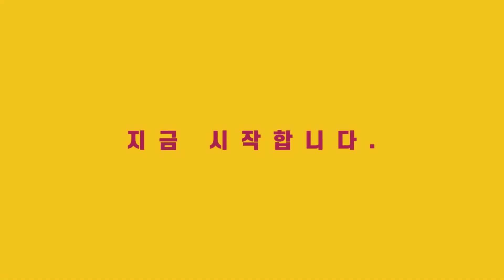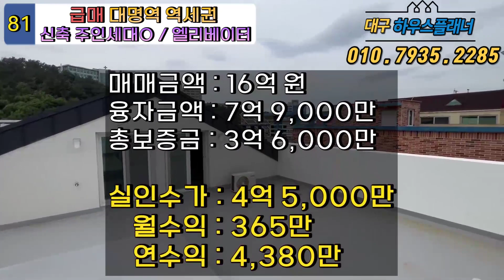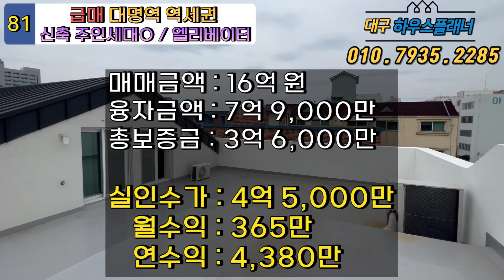[대구신축원룸매매] 급매 ★ 원가이하 정리 매물입니다 정말 괜찮은 물건입니다 [대구하우스플래너]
▶안녕하세요 대구하우스플래너Tv 입니다
항상 좋은 물건으로 보답하겠습니다.

▶대명역 역세권 신축 급매 매물입니다
매매금액 많이 내렸습니다. 주인세대 복층 테라스 갖추고 있으며
주변 입지조건 완벽합니다 거주하며 수익 관리하기 좋은 매물입니다

◈인수가 : 4억 5,000만 원

▶중개대상물 종류 : 단독주택
▶소재지 : 대구광역시 남구 대명동 1610-27
▶대지면적 : 225.1㎡
▶연면적 : 419.05㎡
▶사용승인일 : 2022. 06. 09
▶총 층수 : 4층
▶총 8세대 : 원룸 2 투룸 2 쓰리룸 3 주인세대 1
▶주차 : 6대
▶방향 : 동향(주 출입구 기준)
▶입주가능일 : 즉시입주

▶매매가 : 16억 원
▶융자금 : 7억 9,000만 원
▶보증금 : 3억 6,000만 원

▶월 수익 : 365만 원
▶연 수익 : 4,380만 원

▶실 투자 금액 : 4억 5,000만 원

상기 임대 내역은 광고 시점과 거래시점에
약간의 변동이 있을 수 있음을 미리 말씀드립니다.
원하시는 지역, 조건 말씀하시면 최대한 빠르게 답변 드리겠습니다.

*각 세대 임대시 별도 관리비는 부과하지 않습니다.
*전기료, 가스 사용료는 실 사용량에 따라 별도로 부과됩니다.
*세대구성별 방개수 : 원룸(방1) 투룸(방1 거실1) 쓰리룸(방2 거실1) 포룸(방3 거실1)
*현재매물 : 방 13 욕실 9

▶문의전화 :  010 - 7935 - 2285 대구하우스플래너TV

▶상호 : 대구드림하우스공인중개사사무소
▶대표 : 김희영
▶주소 : 대구 달서구 송현동2길 27 1층
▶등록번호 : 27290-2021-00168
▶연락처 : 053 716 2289